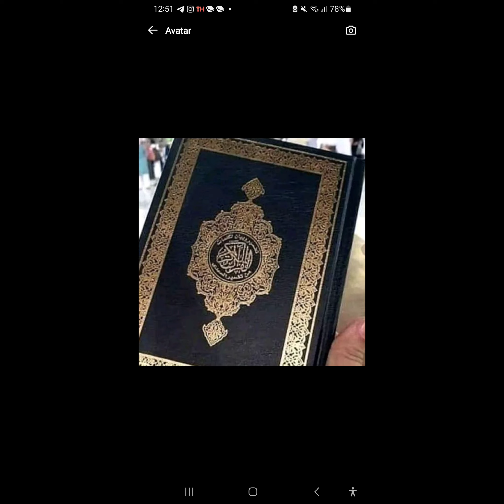Raayyaa abbaa maccaa 30 ffaa ummata kiyya